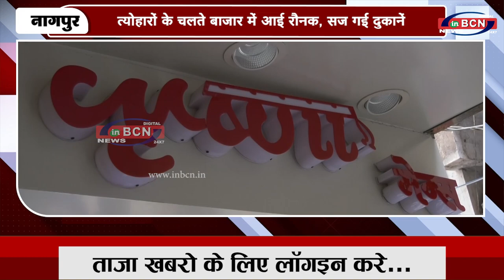त्योहारों के चलते बाजार में आई रौनक, सज गईं दुकानें | INBCN NEWS